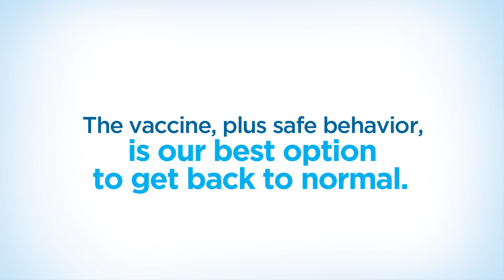COVID-19 Vaccine Facts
With the COVID-19 vaccine in high demand, accurate vaccine information is crucial. View the videos below to get the facts from a reliable source, Jackson's team of healthcare experts, and learn how the vaccine can impact different communities across South Florida.